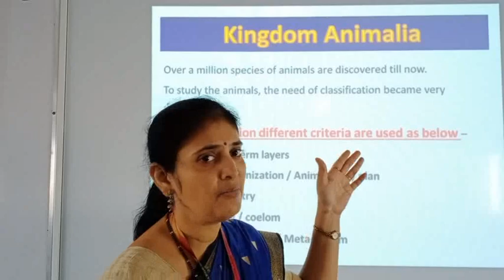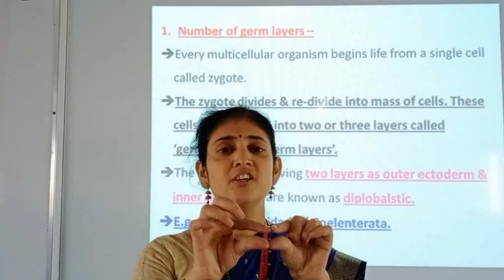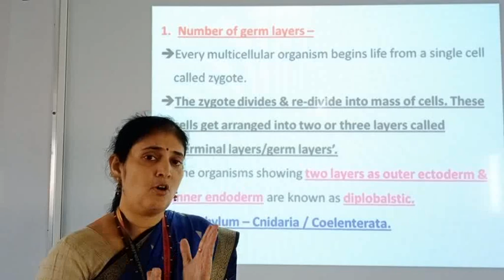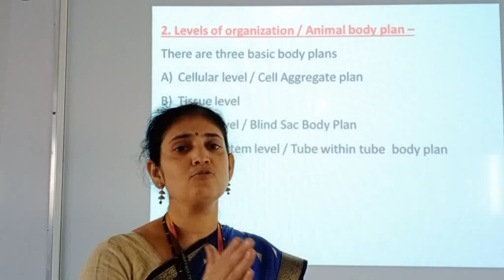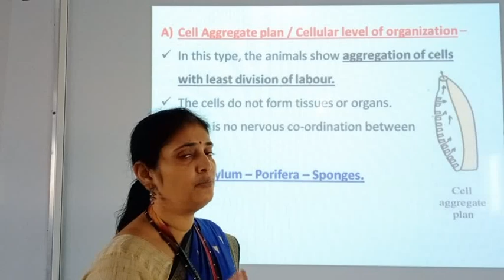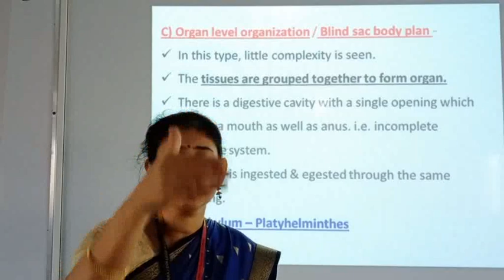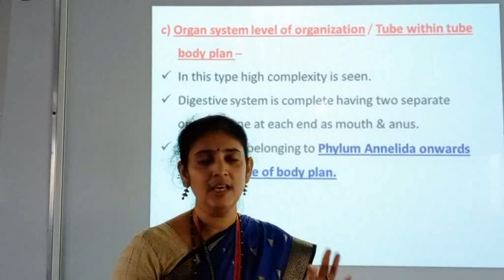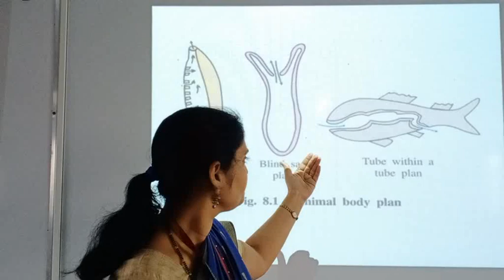XI - SP - Kingdom Animalia Lecture 1 SRJ